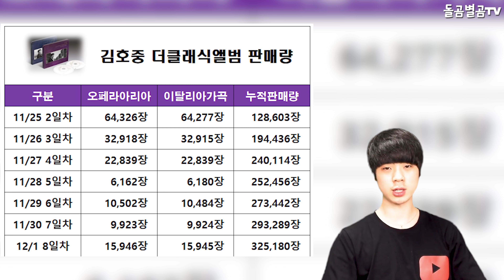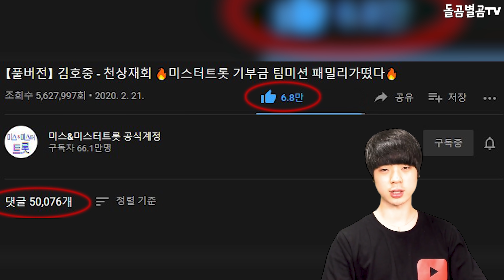【ENG】트바로티 김호중, 만개 조회수 대폭발 화제? 클래식 33만5천 돌파!! Kim Ho-joong 돌곰별곰TV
정대규

감사합니다.

네이버 파파고 다국어 번역 :

Kim Ho-joong, the number of views reached 10,000? Over 335,000 in classical music!!

トゥバロッティ、キム·ホジュンが満開 ヒット数大爆発 話題？クラシック33万5千突破！

T巴羅蒂金浩中，萬家點擊率大爆發成爲話題？古典音樂突破33萬5千！

감사합니다^____^

감사합니다.